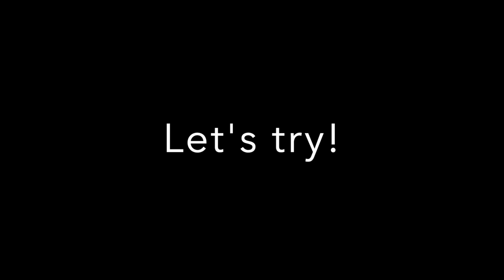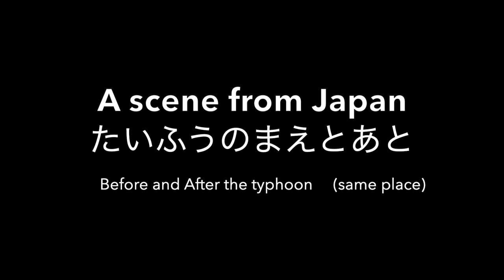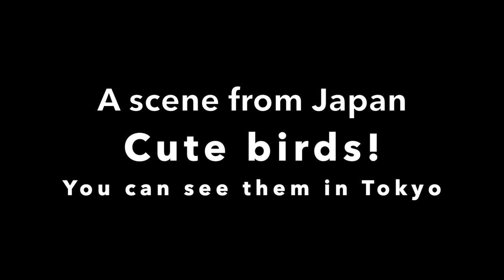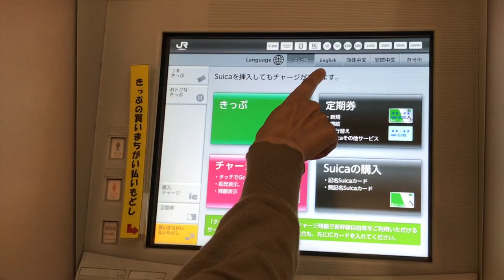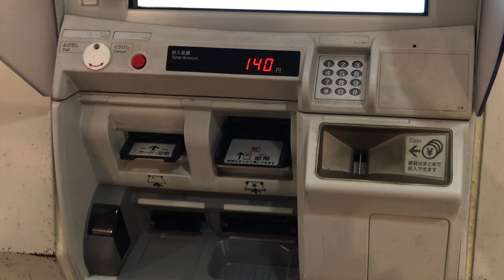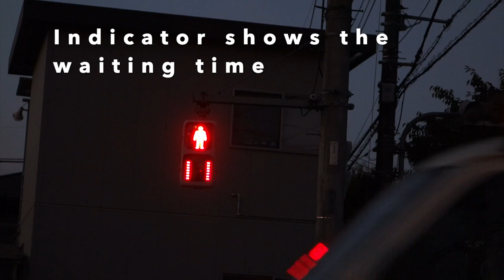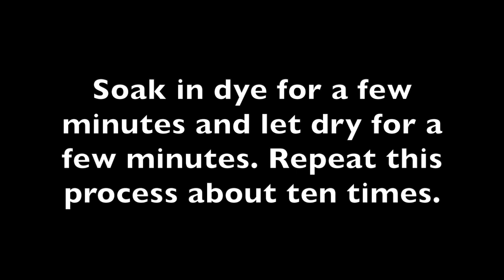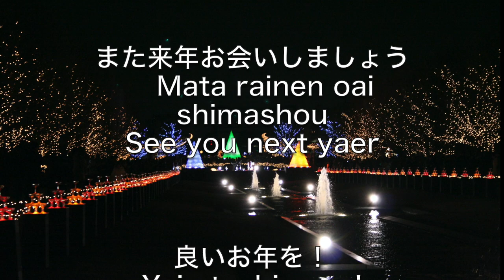Learn Japanese Words & Introducing Japan 14 (COMPILATION No1 -13 ) : Scenes from Japan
Scenes from Japan:
【1】DAIDOKORO  ( Kitchen )
【2】TABEMONO  ( Foods )
【3】TENKI ( Weather )
【4】IKIMONO  ( Creatures )
【5】YASAI  ( Vegitables )
【6】EKI ( Station)
【7】OCHA  ( Tea )
【8】SHIZEN  ( Nature )
【9】MACHI, SUTORĪTO  ( Street )
【10】IRO  ( Color )
【11】KOMINKA  ( Old house )
【12】SHOKUBUTSU  ( Plants )
【13】SŪPĀMĀKETTO ( Super market )